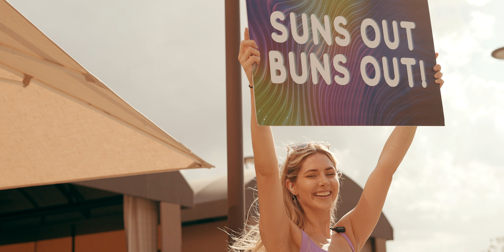Gila River Resorts & Casinos - 2022 Summer Oasis Pool Party August Recap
Recap of the fourth of five Summer Oasis Pool Parties hosted by Jae Crowder where internationally recognized DJ SNBRN performed.